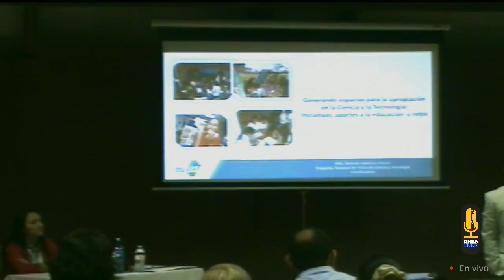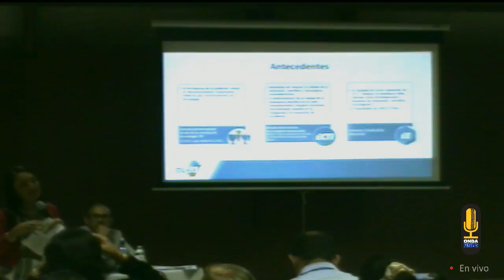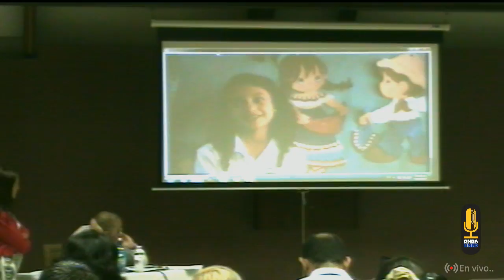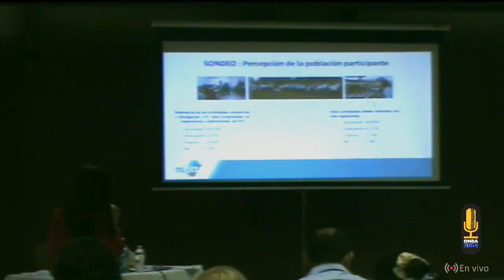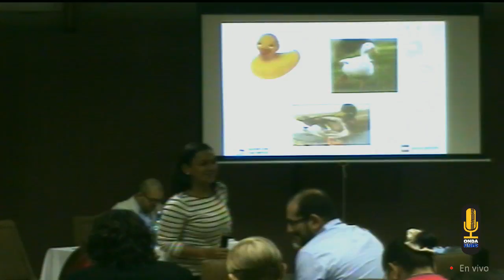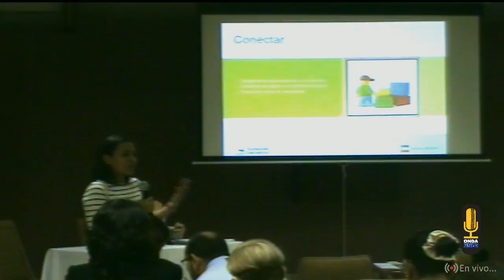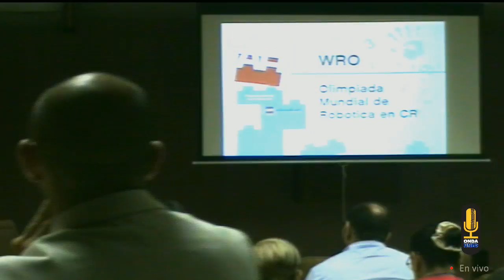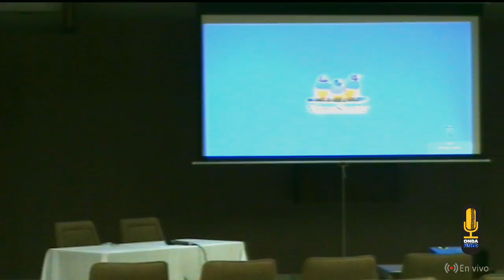Simposio Calidad de la Educación en la Enseñanza Secundaria Jueves 9 am